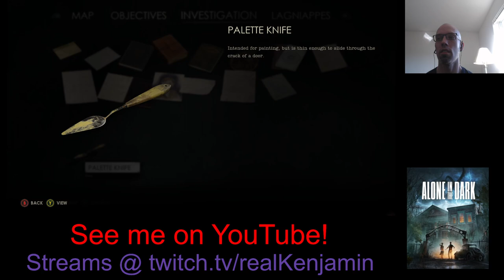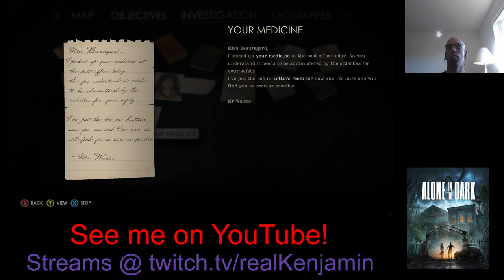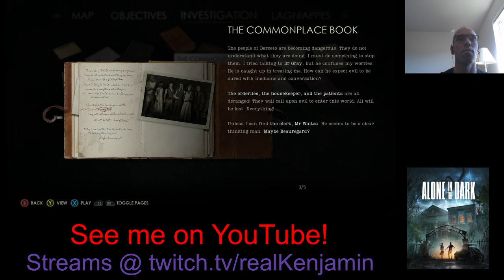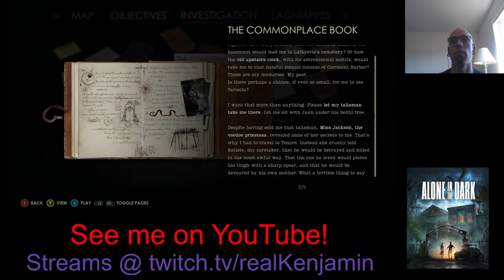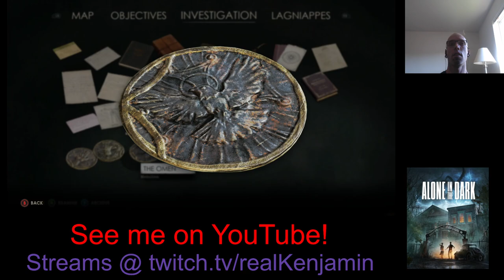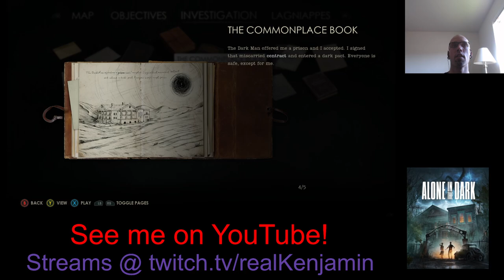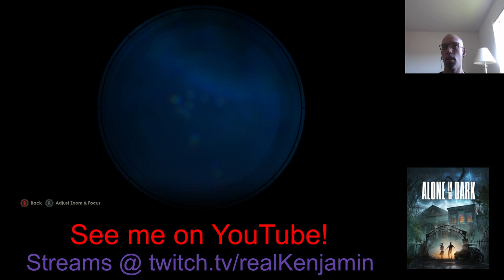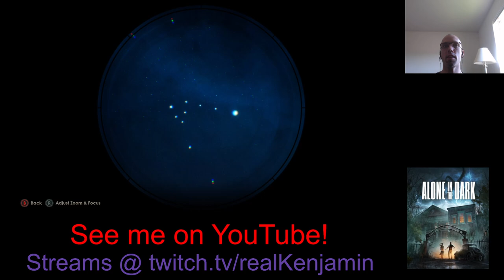Horrorfest 2024 Stream Part 2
All this investigation is giving me a headache

✅ About Ken.

I review old-school and occasional new-school PC games. You’ll find tech reviews, retrospective PC game reviews, and highlights from my Twitch streams. My focus is on game reviews, with some tech insights and DOSVlogs. Join me for honest, in-depth reviews and gaming nostalgia.

ADD HASHTAGS